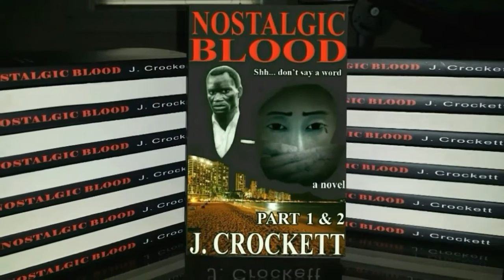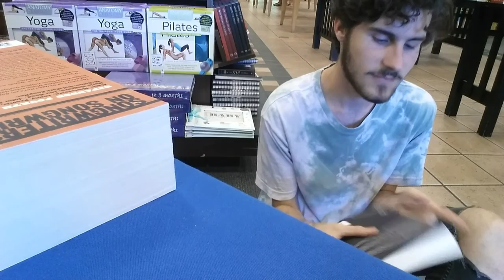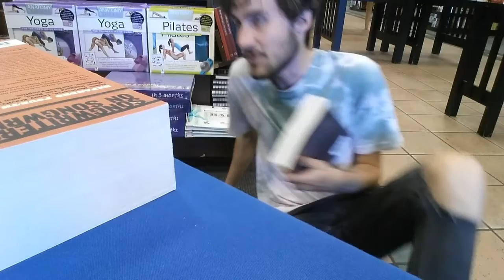PUBLISHED AUTHOR CUSTOMER CALLED ME AN A$$HOLE